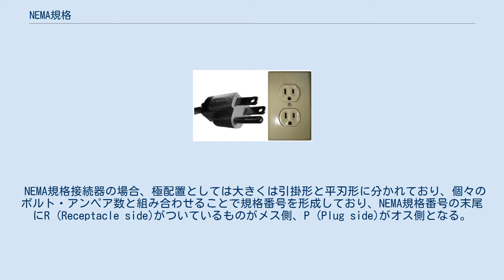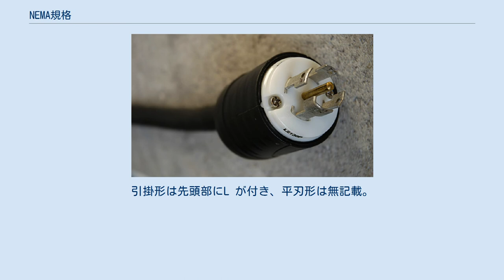NEMA規格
NEMA 5-15平刃形プラグとレセプタクル L21-30引掛形プラグ L21-30引掛形レセプタクル NEMA規格（ネマきかく）とは、アメリカ合衆国の電気機器製造事業者の団体であるアメリカ電機工業会(NEMA)によって標準化された、発電・送電・流通・制御およびエンドユーザー向けに使用されている電気製品の規格である。
 日本の屋内の各配線系には1.6mmのVVFケーブルが使用されており、その許容電流は18アンペア以内である。
また、一部エアコン用のコンセントなどでは2.0mm以上のVVFケーブルが使用され20A対応のコンセントも増えつつあるが、日本国内では最大電流を15Aまでのコンセントを設置していることが一般的である。
しかしながらUPS、ストレージ機器、マルチCPU搭載サーバ機器など、主にアメリカで規格され製造された機器で消費電力が大きく必要アンペア数15A以上のものはNEMA規格のコンセントを備えるものが多い。
配線系の安全確保上、NEMA規格コンセントだけでなくケーブルについてもアンペア数が対応したものを使用する必要があり、配線工事を行うには日本国内においては電気工事の免許が必要となる。
 NEMA規格接続器の場合、極配置としては大きくは引掛形と平刃形に分かれており、個々のボルト・アンペア数と組み合わせることで規格番号を形成しており、NEMA規格番号の末尾にR (Receptacle side)がついているものがメス側、P (Plug side)がオス側となる。
引掛形は先頭部にL が付き、平刃形は無記載。
引掛形/定格125V/15A/メス側での規格番号は L5-15R というような表記となる。
 NEMA